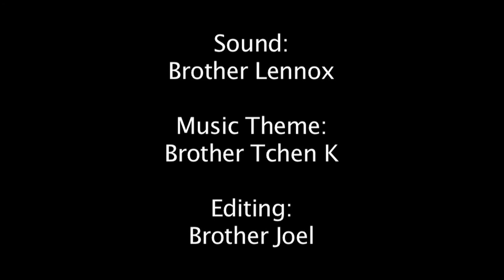marquer les temps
Will people remember you after your death?  God is calling you to leave an imprint in your family, your community, your country, and this world.